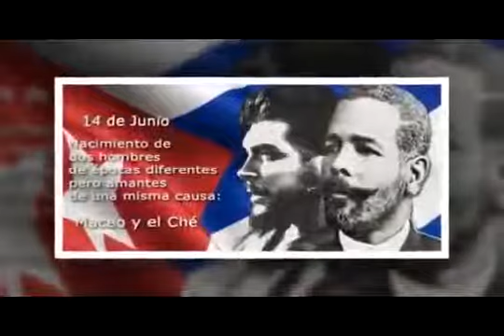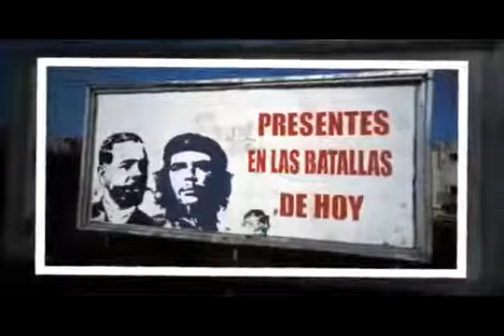14 de junio, natalicio del Lugarteniente General Antonio Maceo y el Comandante Ernesto Che Guevara.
En dos héroes… el futuro.
De estirpe mambisa, uno; de fuego rebelde, el otro. Nacieron el mismo día,
en épocas y lugares distintos. Pero la coincidencia desbordó el almanaque.
Y más allá de junio, los unió la causa de Cuba, cuya historia los inmortaliza
porque constituyen referentes eternos para la juventud. El ejemplo que nos legaron hoy es más necesario que nunca para —junto a Martí y Fidel— seguir impulsando la obra del bien. Así están Maceo y Che, indicándonos el camino, desbrozando entuertos, iluminando las nuevas batallas
Periódico Juventud Rebelde – 14 de junio 2020.